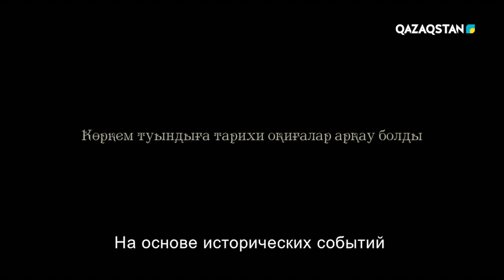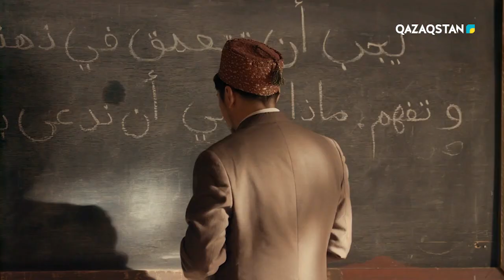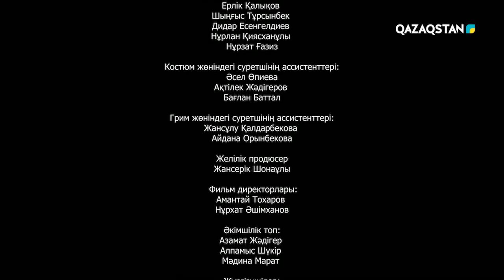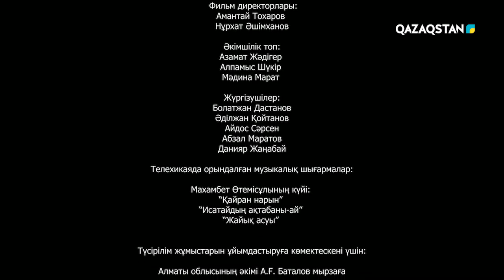«Сарай сыры». Телехикая. 8-бөлім